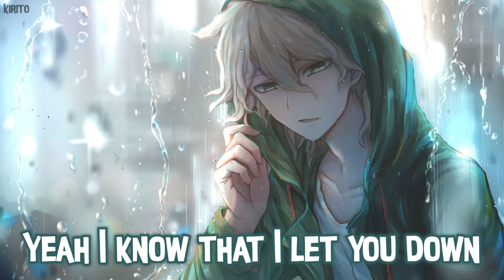Nightcore - Sorry (Justin Bieber) - (Lyrics)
A chance at redemption and apology comes only once in a lifetime. Make sure to accept and redeem yourself and don’t lose your final opportunity at love. Your partner may be willing to forgive you a million times, but to hurt them with your mistakes repeatedly would definitely lead you to losing them.

✪Song: Justin Bieber - Sorry
✪Nightcored by Me
✪Support Me:
✪Anime : Unknown
✪Anime Trailer : Unknown
✪Picture Source:
~Support the Artists~
✪Original Artist: Justin Bieber

✩Lyrics:
Sorry, yeah
Sorry

Sorry, oh
Sorry
Sorry, oh
Sorry
purposes such as criticism, comment, news reporting, teaching, scholarship, and research.

The Music and Image in this video is not mine, I made this only for Entertainment purposes and If u have any issue on this video please contact me through my email